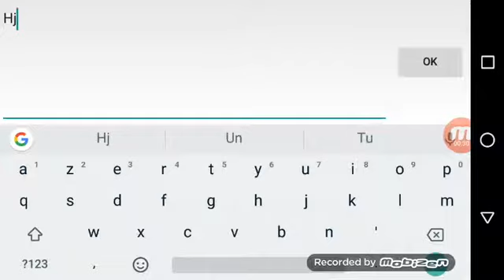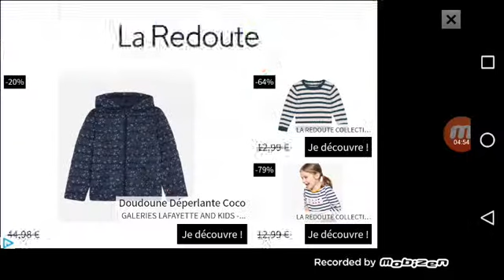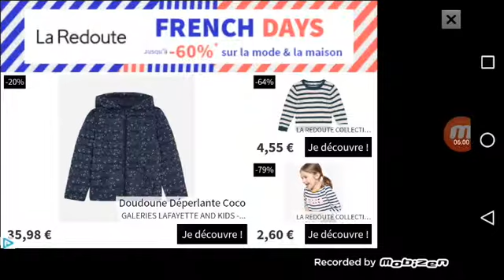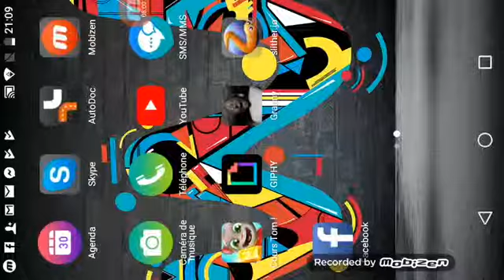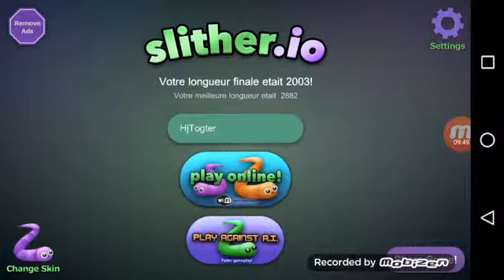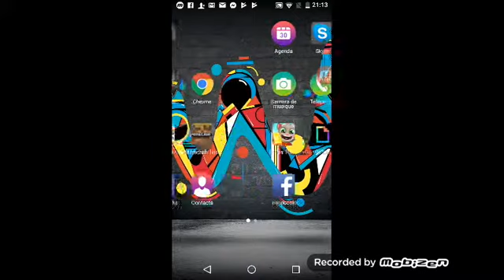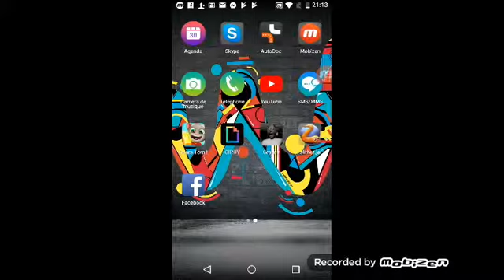JE VOUS HAI ... (Slither.io #1 )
J'espère que cette vidéo va vous plaire sinon ça serait vidéo c'est un peu normal je suis un peu malade j'ai un peu le rhume mais sinon j'ai ouvert ma chaîne Youtube pour l'humour tout ça tout ça mais pas pour l'argent déjà YouTube m'a dit que je peux pas avoir de l'argentdonc ça veut dire que je peux pas avoir de la YouTube money mais sinon bon visionnage